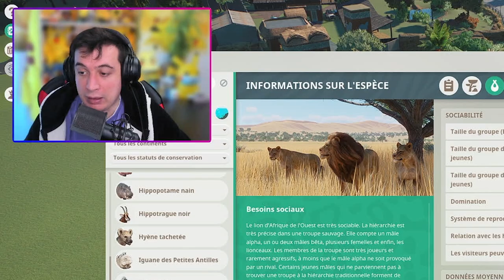Les Lions d'Afrique de l'Ouest | LES ENCLOS PARFAITS : EPISODE 40 | PLANET ZOO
Bienvenue dans l'épisode 40 des Enclos parfaits ! Dites bonjour aux Lions d'Afrique de l'Ouest ! Un panorama qui donne une excellente visibilité sur ces magnifiques animaux … Le rugissement est présent ! ↓⇟↓ Déroule moi ! ↓⇟↓